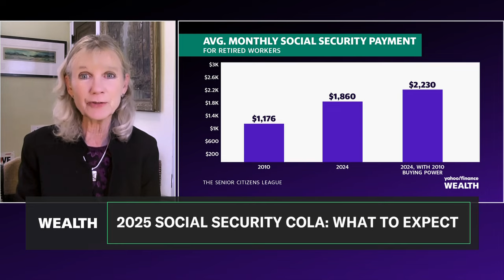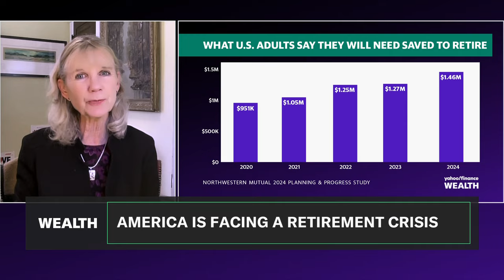Social Security benefits set to rise: What retirees need to know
Despite cooling inflation trends, many American household budgets remain under pressure, particularly those of retirees. However, some relief may be on the way as Social Security's cost of living adjustment (COLA) is expected to increase benefits by 2.5%. Yahoo Finance Senior Columnist Kerry Hannon breaks down the details, examining how this benefit adjustment is calculated, its impact on Social Security beneficiaries, and the broader challenges Americans face in saving for retirement.